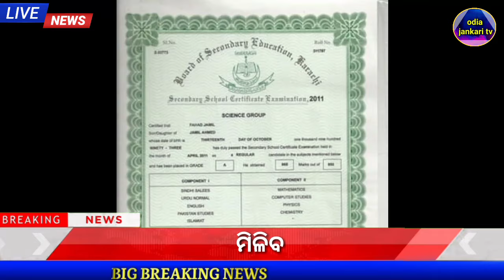Odisha Matric Result 2024 |Odisha 10th Result Big Update | Odisha BSE 10th Result Update - Odia News